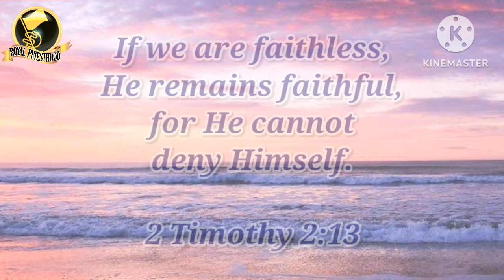VOICE OF HOPE || @royalpriesthoodbg|| Royal Priesthood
VOICE OF HOPE (నిరీక్షణ ధ్వని) brings hope in your heart no matter what situation you are in.
This is not a promise for the purpose of your external or worldly needs but more than that this is the word that fills hope and spiritual contentment.
Let GOD speak to you in your situation.
BELIEVE IT!
CLAIM IT!
ACKNOWLEDGE IT!
@Royal Priesthood